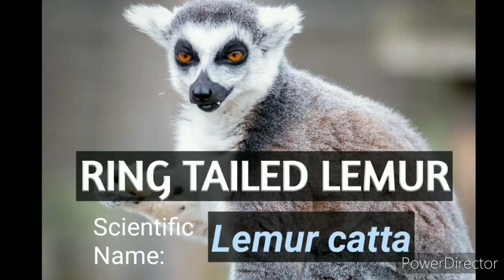RING TAILED LEMUR Facts & Information// by Heaven on Earth// like/subscribe my channel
Ring tailed lemur  (Lemur catta) is a primate and most recognized lemur due to its long ,black and white ringed tail.It belongs to Lemuridae ,one of the five Lemur families ,and is only member of the Lemur genus. They are highly social, living in groups of  up to 30 individuals.